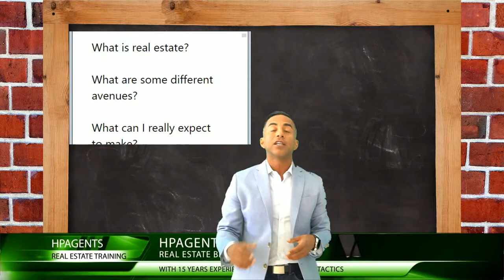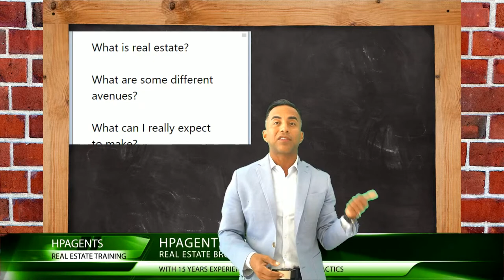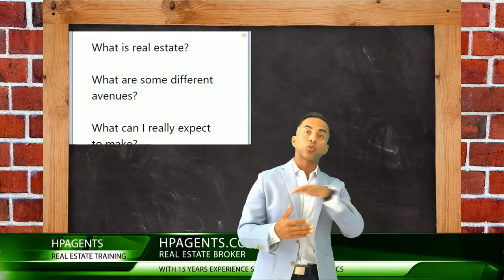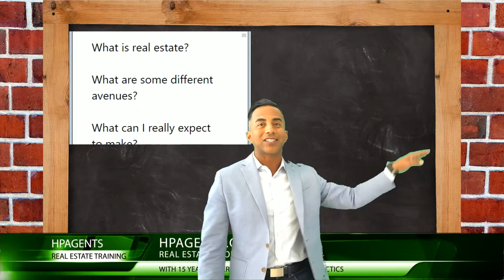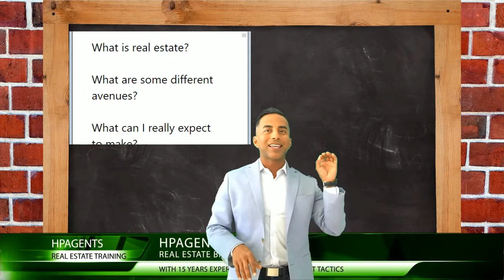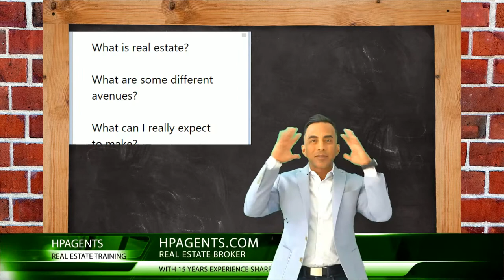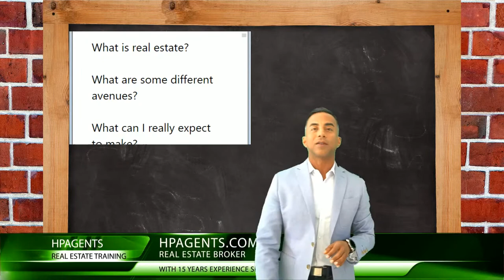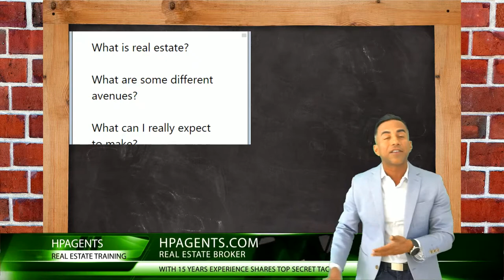Real Estate Training - Learn Real Estate - mike ferry ricky carruth video marketing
If you learn real estate you can change your entire life. If you want a better life, financial freedom, without having to work countless hours, you should really think about getting into real estate.  For the next 5 folks I will be reducing my class from $1200 to only $247.    Now if you are looking for a GET RICH QUICK SCHEME... this is NOT it!  This is me telling you what I have learned in real estate over the last 15 years as a Real Estate Broker.   I'm licensed to train, mentor, and supervise realtors - TX-0549644 .   So know that you are in good hands.  - Learn Real Estate - Do you want a better life... Financial Freedom... Let's Talk Real Estate